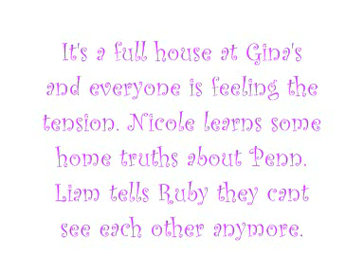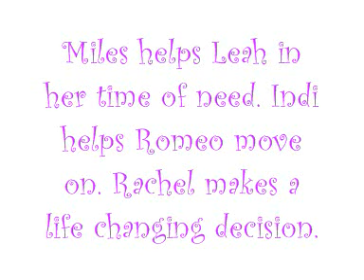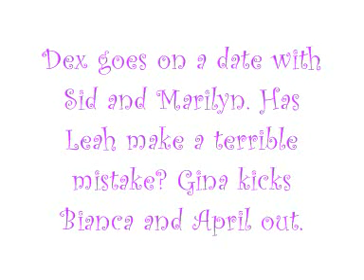HOME AND AWAY 5126-5930